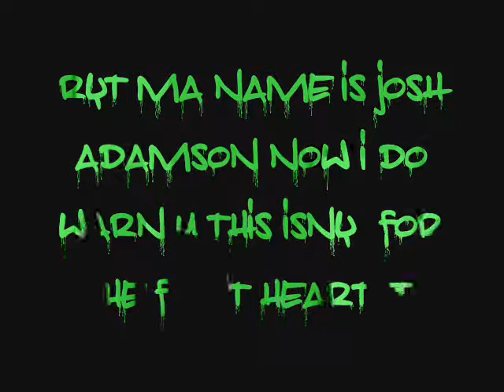tj fish song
emo fish